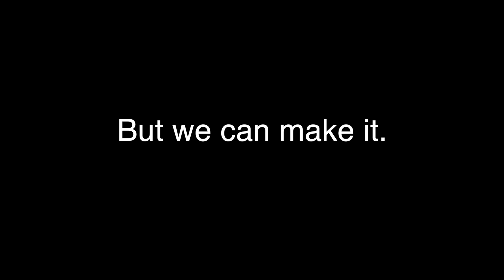Redbull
Our last minute entry video for the Redbull, Can You Make It? Challenge!